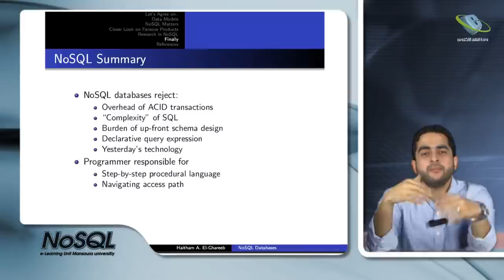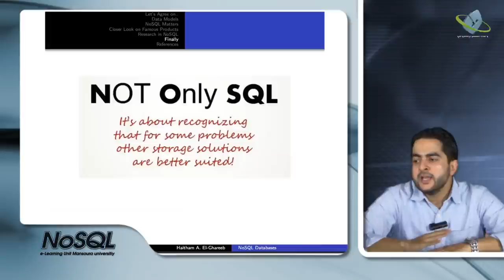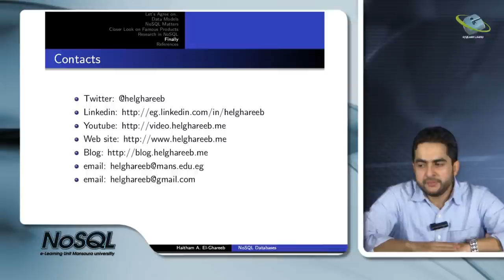NoSQL Databases (7)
NoSQL Databases Not Just a Buzz Word
Dr.Haytham Abdel Moneim
Assistant Professor, Department of Information Systems
Faculty of Computer & Information Sciences - Mansoura University